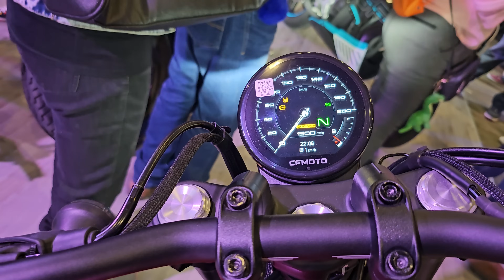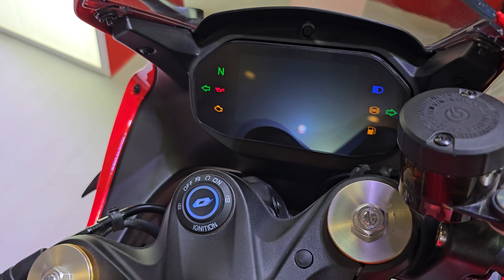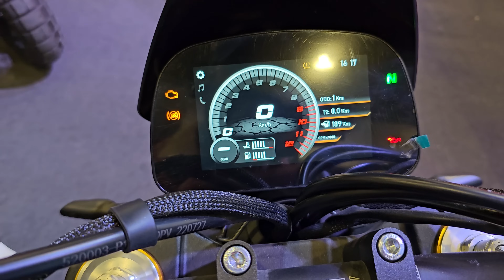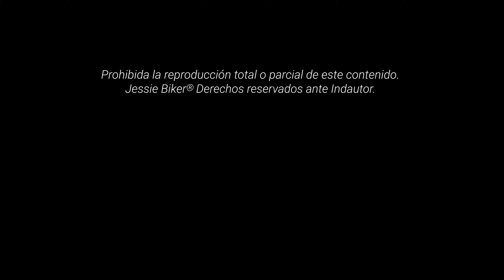¡Estas motos no existían! 🏍️ Lanzamientos 2024 en ExpoMoto de la Ciudad de México | (T9/E27)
Te muestro las nuevas marcas y los nuevos modelos para el 2024. Conoce las novedades que encontré en la @expomotogdv. ¿Cuál es tu favorita?